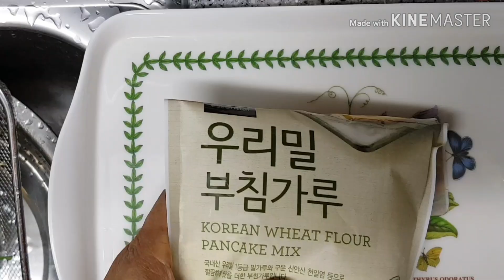두가지맛 부추버무리 만들기! 비오는 날 막걸리랑먹으면 쵝오! (korean food / making leek dishes) 경상도식 정구지 또는 전구지 털털이 라고도 해요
엄마 어깨너머로 배우고 해먹었던 부추버무리 두가지맛. 텃밭에서 무럭무럭 자란 부추! 5-6월에 싱싱합니다. 한가득 뜯어와서 양파김치도 담는 재료로 쓰고 나머지는 버무리 해먹었어요. 비닐팩에 부침가루 부어서 쉑쉑 흔들어 주고. 찜쏱에 5-6분 쪄내면 되요!

도시농부해맑음 👩🏻‍🌾 의 요리놀이터에요
즐거운 일상, 먹방 ,쿡방등의 영상 올리고 있어요.
해맑음이 99% 촬영 편집한 영상이에요.서툴더라도 귀엽게 봐주시고 [구독]과 [좋아요]가 힘이 되요😊 여러분의 공감과 응원 감사해요 :D

쵤영 : Galaxy 8
편집 : 키네마스터. vllo

웰빙 산야초 먹거리 레시피   황금비율 소스 나물 장아찌 노하우 요리 꿀팁tip koreanfood recipe mukbang cookbang